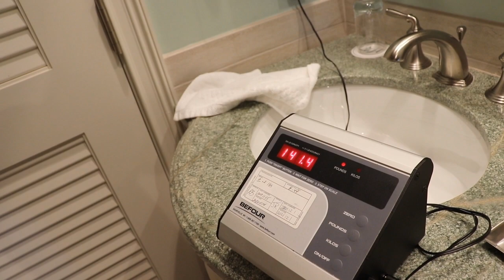I Wrestled NICK LEE. National Duals. vlog #14.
What's up SLICK SAVAGES and welcome to the 14th installment of JV Gold. Tune in as I travel to FLORIDA to wrestle in the Collegiate National Duals! Also get a sneak peak at the new JV GOLD MERCH!

Special Thanks to Edgar Sanchez for filming my match!

If you haven't checked out the whole series of JV VLOGS! Click this link to get caught up on our latest episodes! This is just the beginning!

- JV